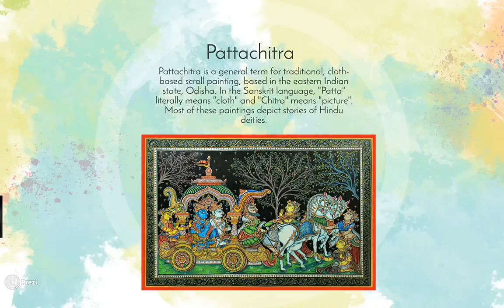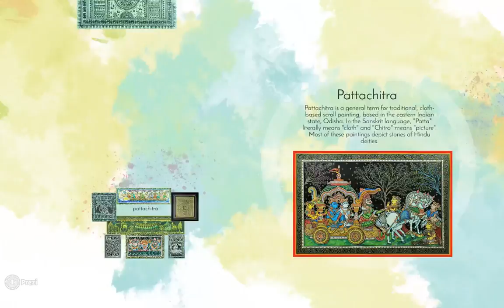Expressions of India - Odisha